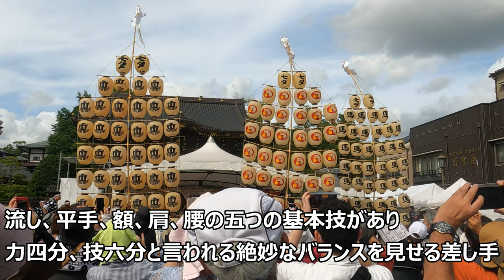【2022成田伝統芸能まつり秋の陣４】秋田竿燈まつり、東北三大祭り、国重要無形民俗文化財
2022成田伝統芸能まつり秋の陣３の続きです

秋田竿燈(かんとう)まつり

毎年8/3～6日に秋田県秋田市で行われる祭り

竿燈全体を稲穂、提灯(ちょうちん)を米俵(こめだわら)
に見立て、豊作を祈る

青森ねぶた祭り、仙台七夕祭りと並んで東北三大祭り
国重要無形民俗文化財指定

竿燈は高さ12m、重さ50kg

流し、平手、額、肩、腰の五つの基本技があり
力四分、技六分と言われる絶妙なバランスを見せる差し手

そして演奏する囃子(はやし)

掛け声は「ドッコイショー　ドッコイショー」

次回は赤坂芸者

◎成田伝統芸能まつり　秋の陣(成田市観光協会)

◎成田の老舗うなぎ専門店　川豊(かわとよ)

撮影日付：2022年9月17日
GoPro9撮影、PowerDirector365編集